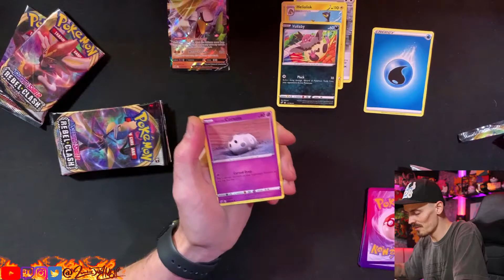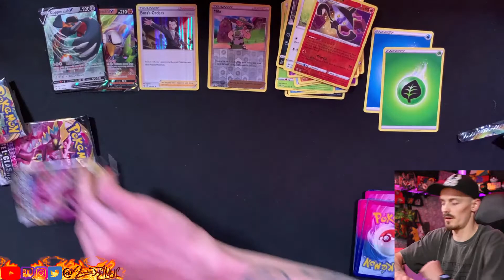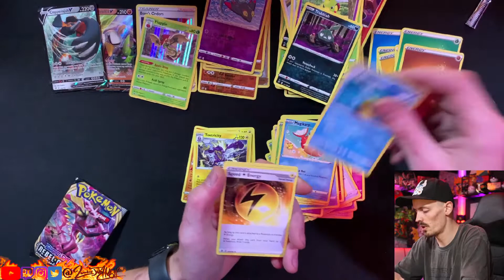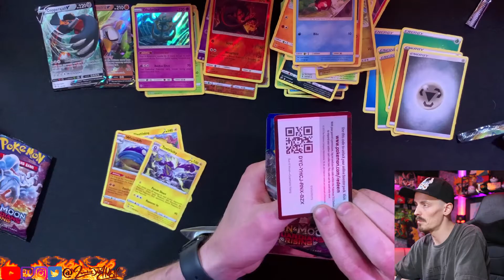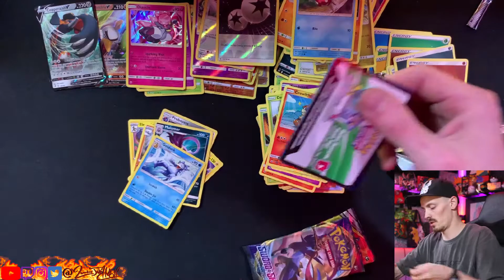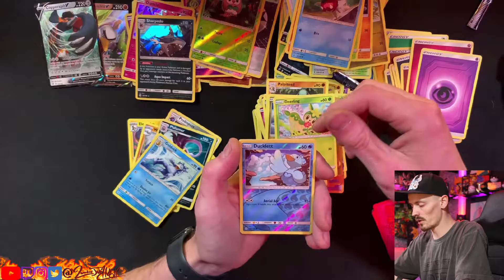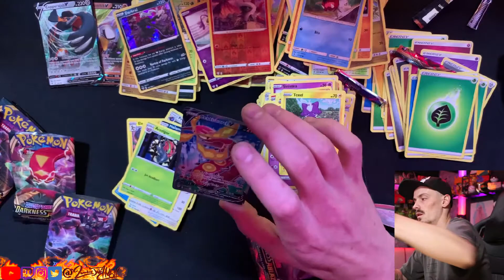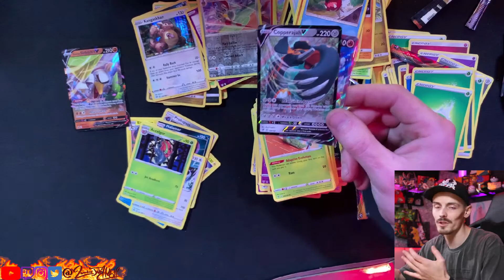Target Dosen't price match pokemon cards anymore?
so I have price matched over 1000 booster packs at target to gamestop and bestbuy at 3.99 targets price is 4.16

now they say its a vender thing so im guessing they ether said f that we loose to much money to pokemon cards
or they pay the 3.99 idk anymore just know i dont go to target to buy boosters anymore lol just the boxs and when new drops hit